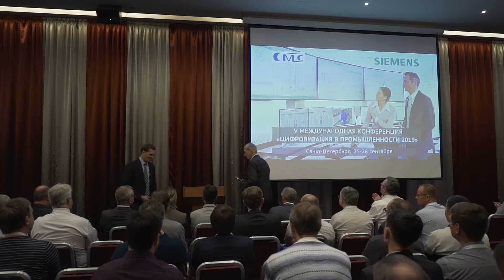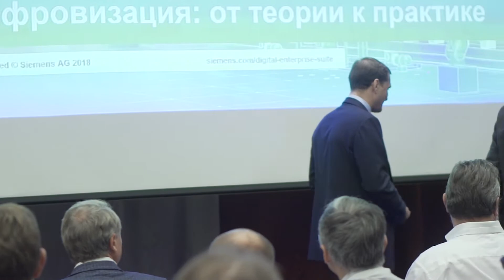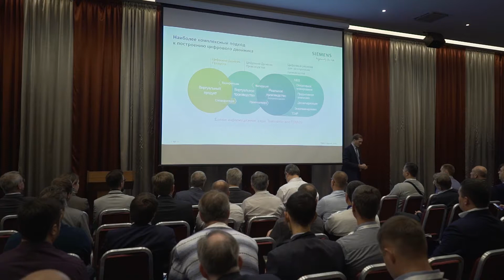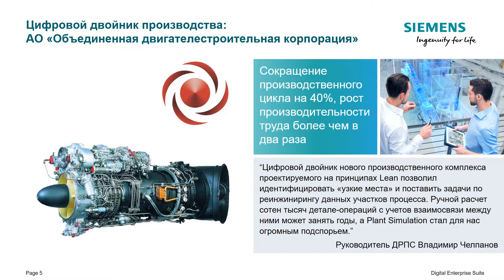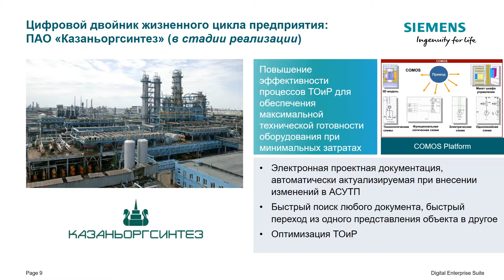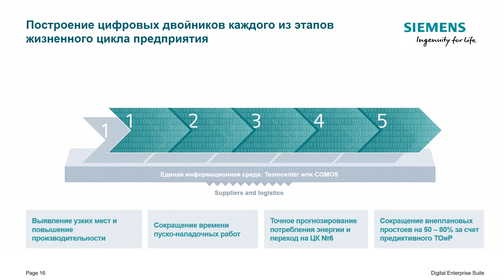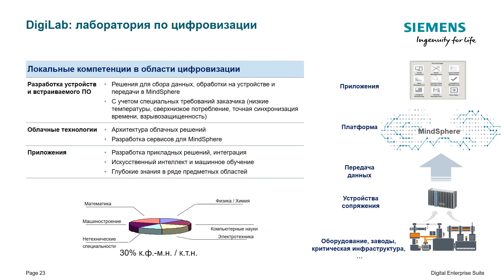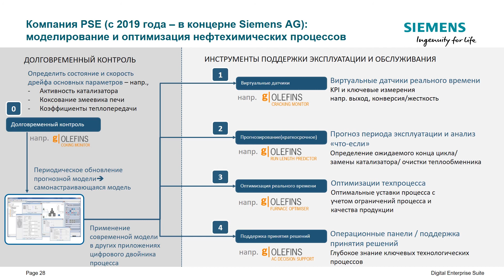Дмитрий Маслов (Siemens) — Цифровизация: от теории к практике. Примеры реализованных проектов в РФ.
Запись доклада V международной конференции «Цифровизация в промышленности». Санкт-Петербург, 25-26 сентября 2019 года.